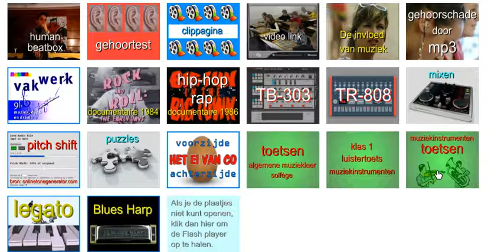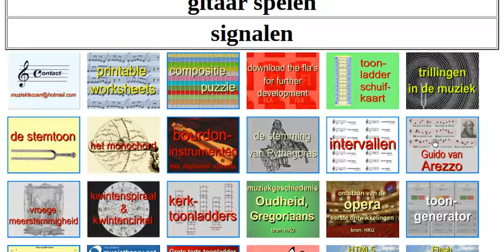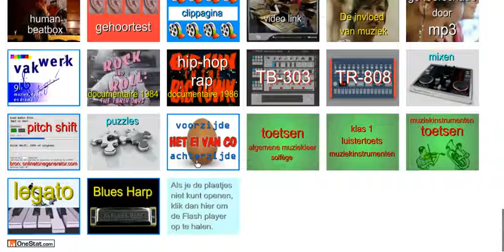muzieklessen oefenen van en leren van muziek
over allerlei onderwerpen in en van muziek, beluisteren toetsen, geschiedenis, notenschrift, speelstukken,liedjes, enzenz.